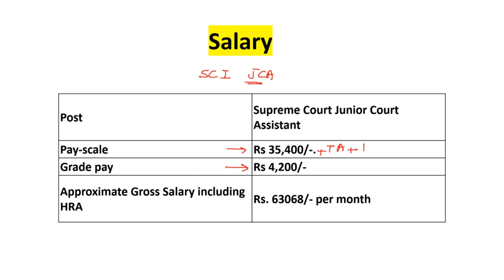SUPREME COURT JCA SALARY |supreme court jca recruitment 2022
links to buy books online for bis preparation:
english book by kd publication
rakesh yadav maths notes
computer awareness book
lucent gk book
s.chand reasoning book